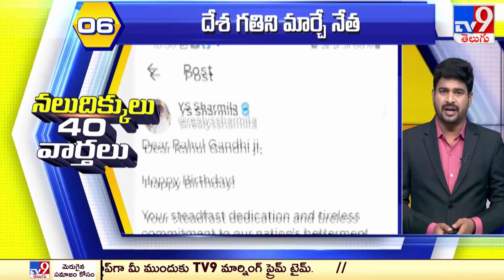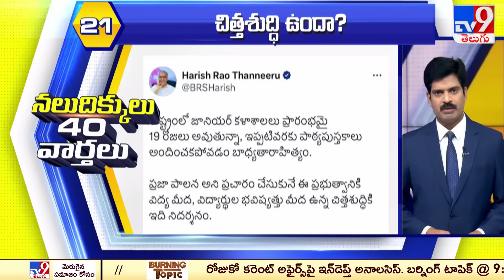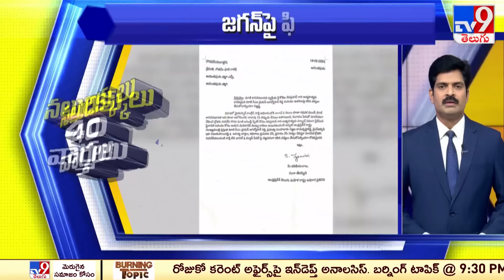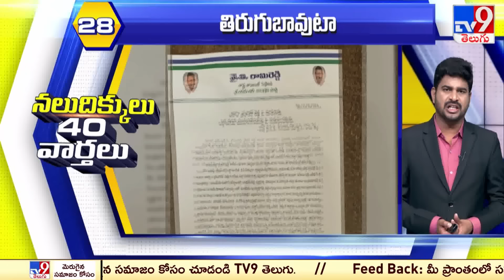నలుదిక్కులు 40 వార్తలు | Latest Trending News Stories | 19-06-2024 - TV9